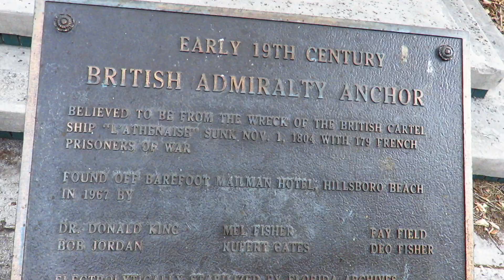10 $78 Same-day Round Trip to FLL: Walk around Waterfront in Fort Launderdale Downtown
Visit Fort Lauderdale (Waterfront)

June 1, 2024  Round Trip to Fort Lauderdale, Florida, USA

Airfare & Transportations
$36.20  at Spirit's Counter Purchase  (Online Price  $58.18  ー  Passenger Usage Charge  $10.99  x  2)
$5.00   Won SeatBid (BNA to FLL) for Exit Seat (13B)
$4.00   Won SeatBid (FLL to BNA) for Exit Seat (12C)
$5.00   Gas Round Trip btw House and BNA Airport
$20.00 Parking at BNA When Purchasing a Ticket at Spirit Counter
$8.00   Broward County Bus $2.00  x  4
$78.20  Total

How to Avoid Spirit Airlines Fees and Extra Charges on Your Next Trip

Hugh Taylor Birch State Park

$32.10  1H Canoe Rental including Tax (7%)
$2.00    Admission Fee for Pedestrians
$34.10  Total

Dinner at The Pirate Republic Seafood & Grill
$35.00  1 Dozen Raw Oysters at Market Price
$34.00  Pirate Bowl
(Fish, Shrimp, Calamari, Clams and Mussels in a Fragrant White Wine, Garlic and Butter Broth, Served With Rice)
$9.50 Mochatella Mousse
(Dark Chocolate, Nutella, Espresso, Gatorbite Satsuma Orange Rum Liqueur and Gran Marnier Whipped to a Smooth Mousse.  Contains Alcohol)

$5.50  Tax (7%)
$16.00  Tip
$100.00  Total

6/1/2024  Flight Records
BNA (Nashiville)  to  FLL (Fort Lauderdale)
NK609 (Airbus A320 neo), 4y 5m Age, 178 Seats
Departed at 06:45 am (45 min late) due to One Flight Attendant Showed Up Late
Arrived at 09:56 am (41 min late)
Speed:  518 mph  (834 kph)
Altitude:  37,000 ft  (11,278 m)
Actual Distance:  841 mi  (1,353 km)

FLL (Fort Lauderdale)  to  BNA (Nashiville)
NK297 (Airbus A320 neo), 1y 3m Age, 178 Seats
Departed at 10:20 pm EDT (on time)
Arrived at 11:36 am (6 min early)
Speed:  519 mph (835 kph)
Altitude:  36,000 ft  (10,973 m)
Actual Distance:  849 mi  (1,366 km)